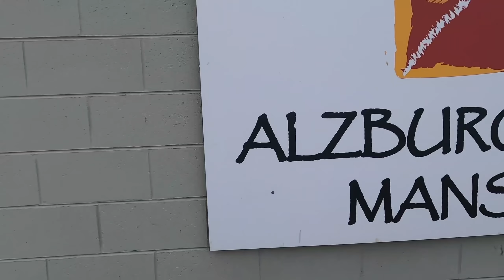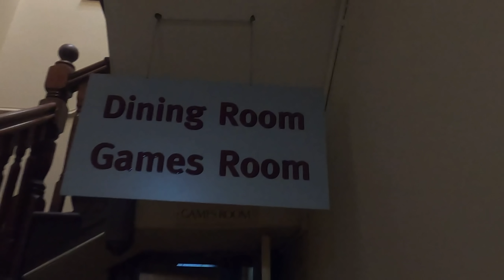Exploring Mansfield to Craigs Hut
Come and join us on another family adventure; this time to Victoria's most picturesque landscapes, the high country.
We travelled without our camper this time, staying at the popular Alzburg Resort in Mansfield. Day 1 was spent exploring Mt Stirling and Craigs Hut. There are a couple of Huts and tracks about , but the is the one we were most excited to explore. Day 2 we decided to travel to Mt Buller and see the village without snow. Mate, were we wrong! By the time we drove to 600 Meters we could see snow! Snow began to fall from the branches, from the oncoming cars and we were in awe. What an experience! Although we weren't dressed in our snow gear, we take a little walk, gave the kids a little play and back to the resort we went.
The Alzburg has something for everyone. We always stay here wether its over New Years by the pool, or over night during the snow season. Its the perfect hub and close to everything you need to make your visit absolutely awesome.
Speak to anyone that goes 4 wheel driving, adventurer or camper and they will tell you that the Victorian High Country is in their top 5 of places to see and do.